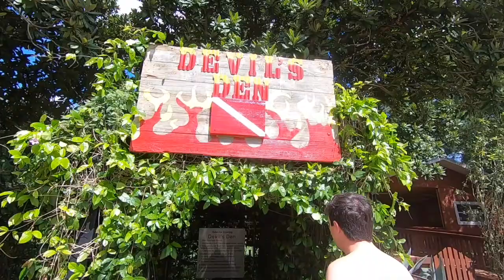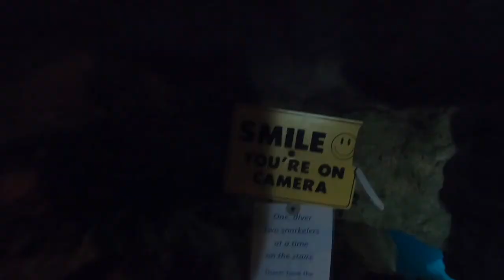Devil's Den 2022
visit to Devil's Den Prehistoric Spring in Williston, Florida